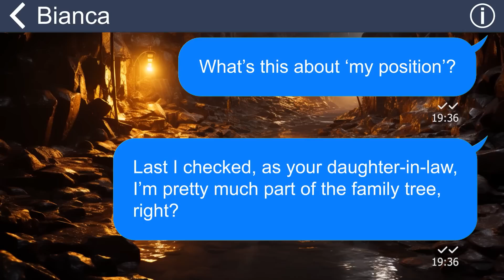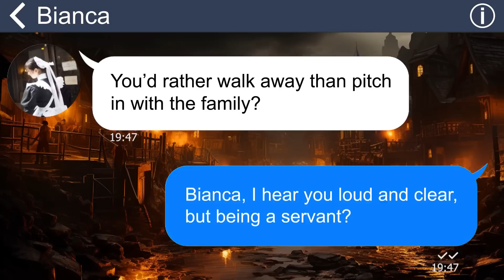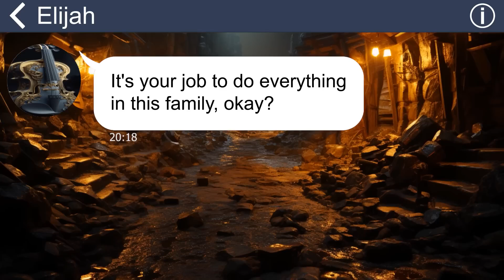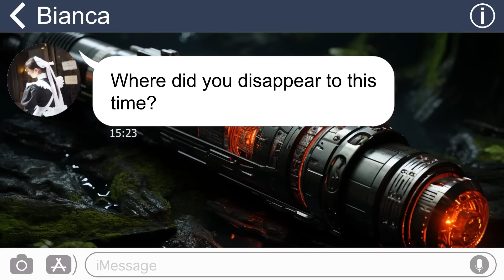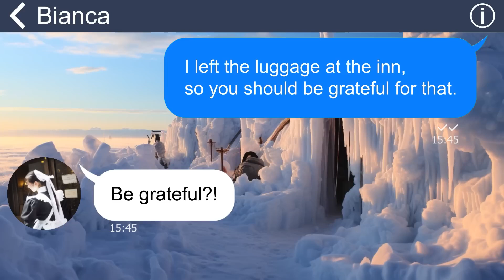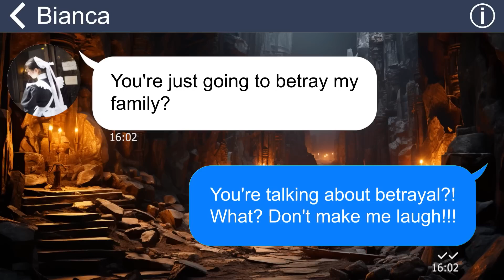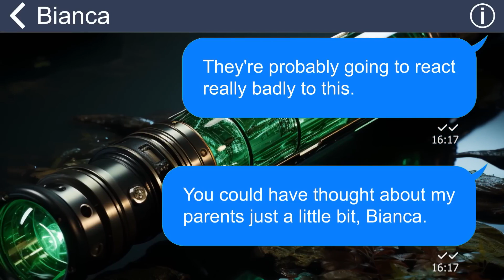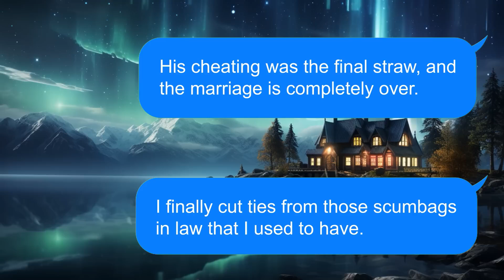[Apple] Stricken ill before a journey: how my husband's family moved me in unexpected ways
I don't understand what century my mother is from when she always has the notion that her daughter-in-law is not part of the family. That's why she removed my name from the list of people living in the hotel and let me stay in a shabby room. But the funniest thing was that she asked me to carry her luggage for her!